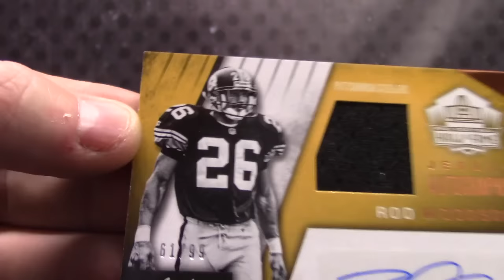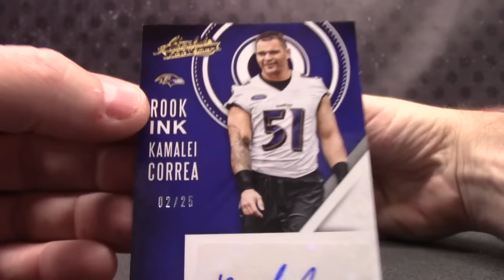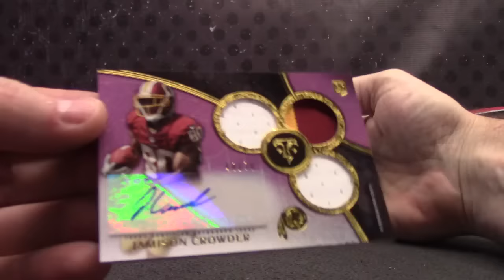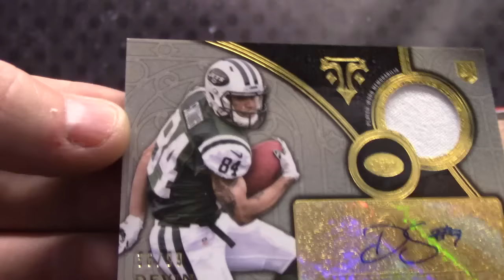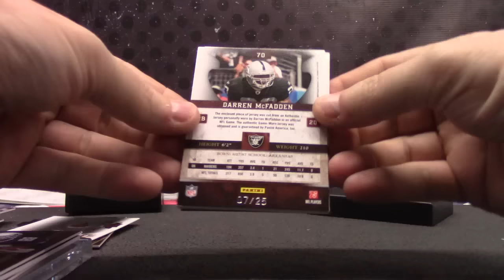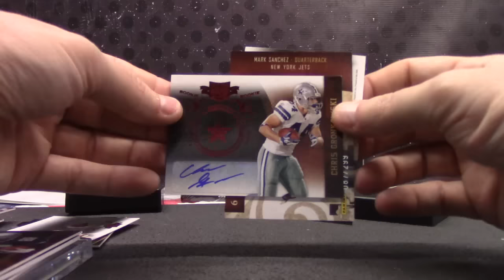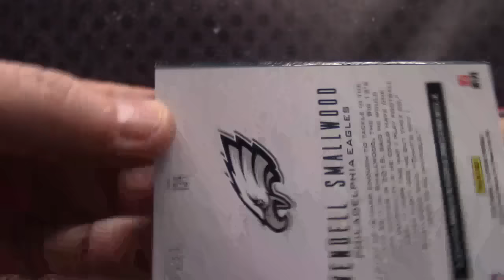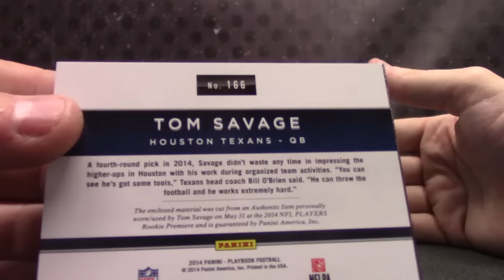2016 Absolute, Playbook, 15 TTT, 14 Playbook & 10 Plates NFL 5 Box Serial s GB